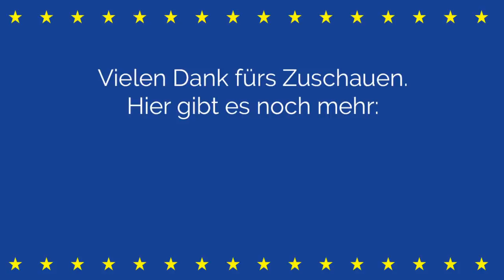Neue SPD-Spitze Esken/Nowabo, EU-Haushalt, Brexit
Die SPD hat eine neue Spitze. Saskia Esken und Norbert Walter-Borjans haben haben sich durchgesetzt. Was ich darüber denke, erzähle ich im Video. Außerdem schaue ich, auf den EU-Haushalt und bin verwundert über einen Abgeordneten der Brexit party.

0:45 Die neue SPD-Parteispitze Esken / Nowabo
6:48 EU-Haushalt für Klimaschutz
8:30 Peinliche Brexit-Frage im Parlament